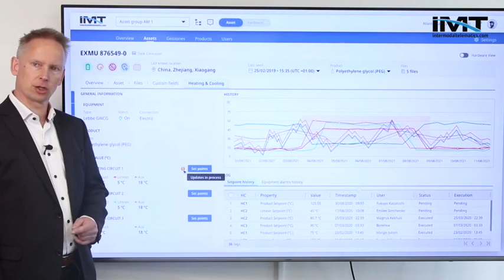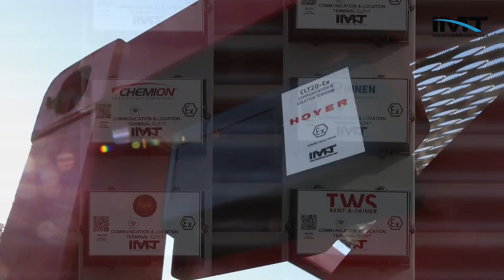IMT, Intermodaltelematics | Markus Heimbach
►IMT, Intermodaltelematics | Markus Heimbach , Dubai - Hamburg ✓Corporate & Lifestyle Photographer & Director ✓Member of Production Paradise ✓Production Paradise is the most trusted photo & video directory and online magazine, serving as a one-stop shop for all commercial and professional production needs!

►More about
 Markus Heimbach: